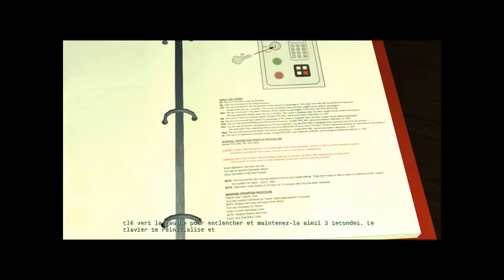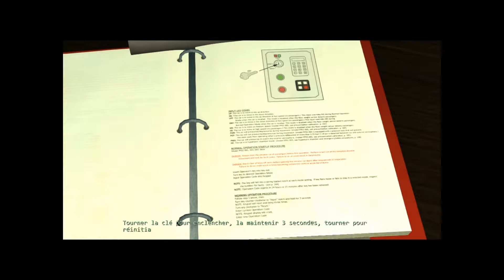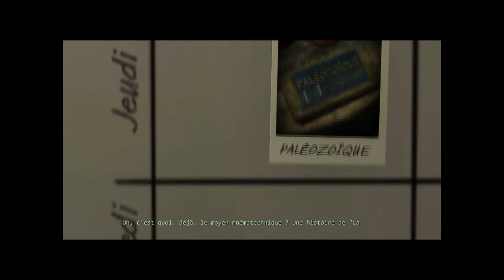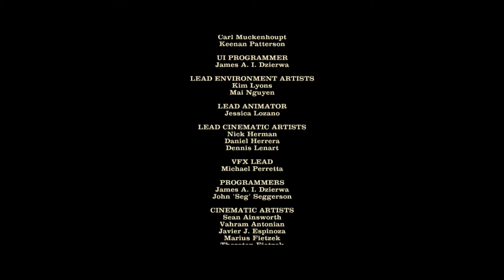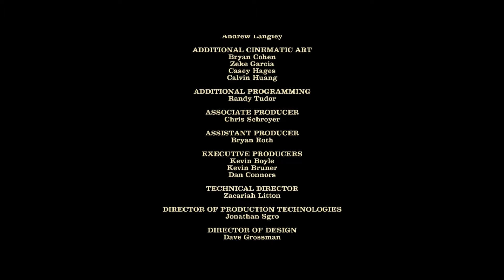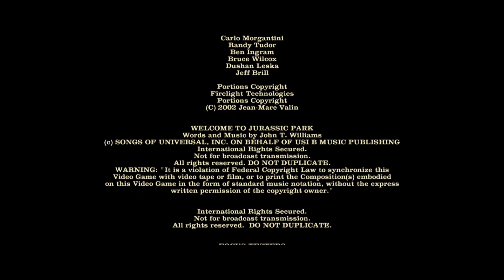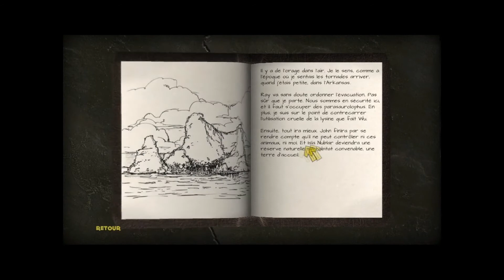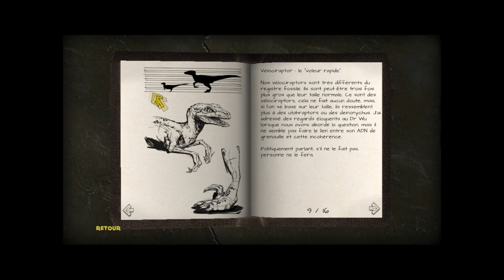Deadalucard Jurrassic Park aventure suivie PART 7 FR FIN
La fin